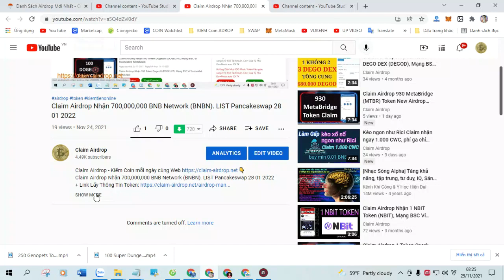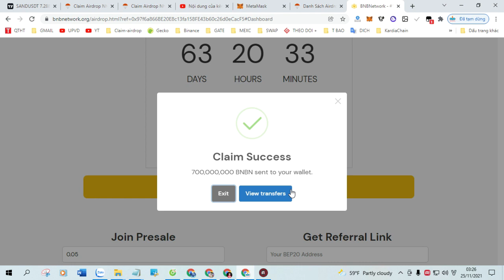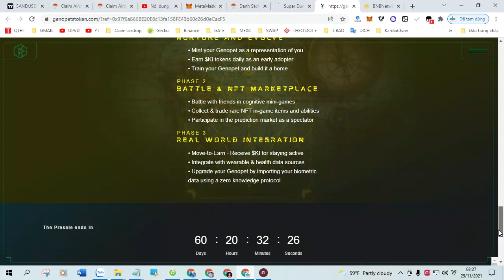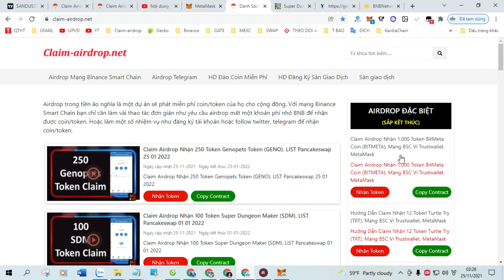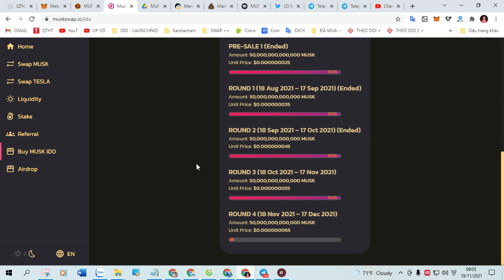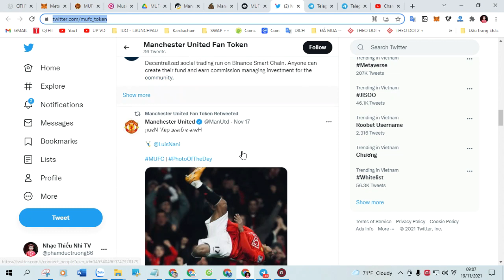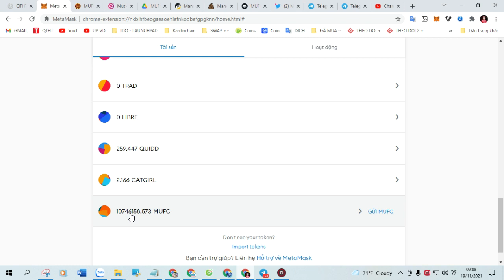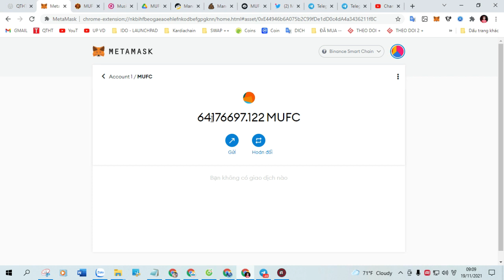Claim Airdrop nhận 250 KAKA NFT World (KAKA). LIST Pancakeswap 30 01 2022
+ Bước 1: Sao chép Contract :  0xae063a9ea38d6efb86cf5b484f58ac957de41d46

+ Bước 2: Truy Cập Web Tại Đây Click ( Claim Airdrop ) Nhận Token

+ 4 KÈO XỔ SỐ X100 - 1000 tài khoản.

Đã list PancakeSwap Xem tại đây